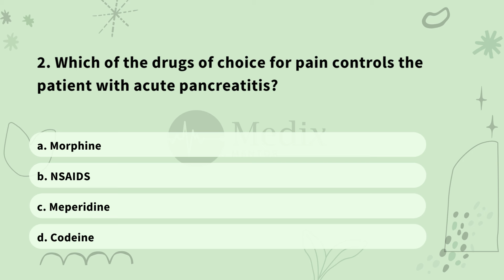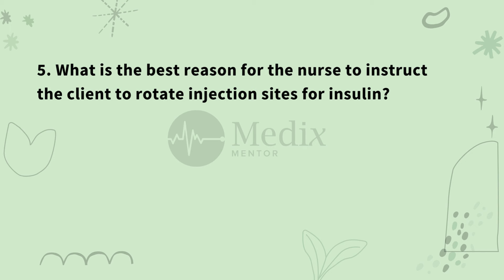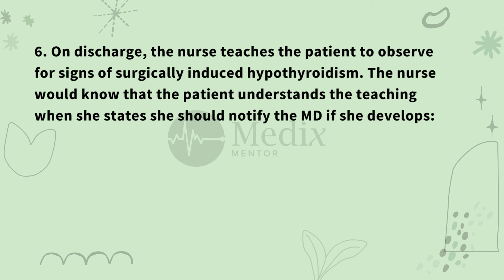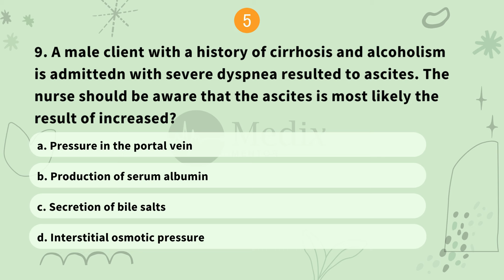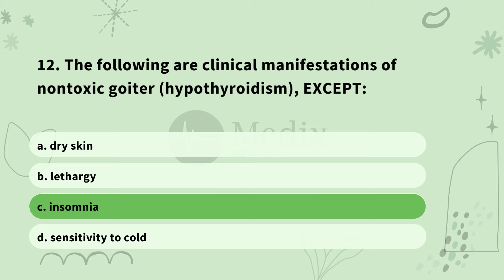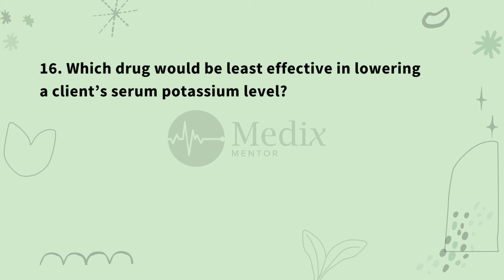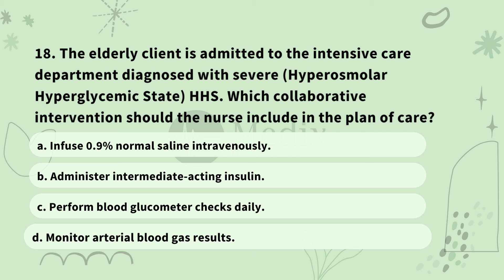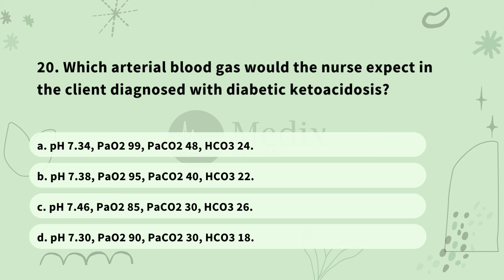March Test 6, 2024 Prometric Questions with Answers for MOH, DHA & HAAD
Are you a healthcare professional aspiring to excel in your career and secure your license in Saudi Arabia (MOH), the United Arab Emirates (HAAD), or Dubai (DHA)? Look no further, because we're here to guide you through the entire journey.

At Medix Mentor, we understand the importance of not just passing the licensing exams but truly comprehending the underlying concepts. Our study materials are designed to empower you with in-depth knowledge, providing not just answers, but also the rationale behind them. We believe that understanding the 'why' behind every question is the key to success in these challenging exams.

Join our online community of dedicated nursing professionals who share your aspirations. Let us be your trusted partners on this journey towards licensure success.

what is the passing score for prometric exam for nurses
how many items in prometric exam for nurses
prometric exam for nursing assistant in saudi
prometric exam nurses saudi arabia
oman prometric exam for nurses sample questions and answers
how to apply for oman prometric exam for nurses
how to apply for qatar prometric exam for nurses
how can i apply for qatar prometric exam for nurses
prometric exam for nurses dubai
oman prometric exam for nurses details
dha prometric exam for nurses
dha prometric exam fees for nurses
dha prometric exam questions for nurses
how many items in saudi prometric exam for nurses
latest saudi prometric exam questions and answers for nurses